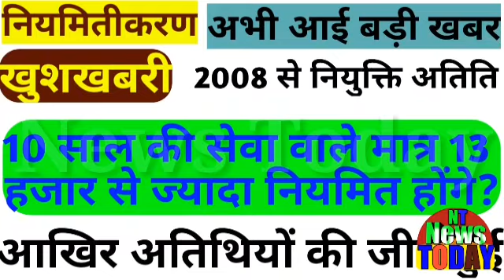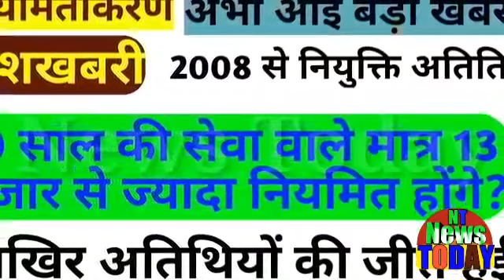10 साल की सेवा पूरी करने वाले अतिथियों का होगा नियमितीकरण?आखिर अतिथियों की जीत हुई?संविदा,अध्यापक!NT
Will regularization of the guests completing 10 years of service? After all, did the guests win? Contracts, teachers10 साल की सेवा पूरी करने वाले अतिथियों का होगा नियमितीकरण?आखिर अतिथियों की जीत हुई?संविदा,अध्यापक!NT